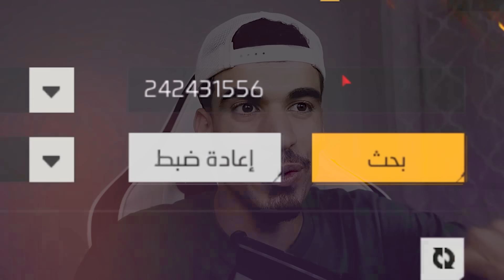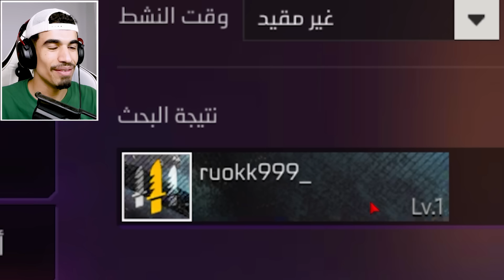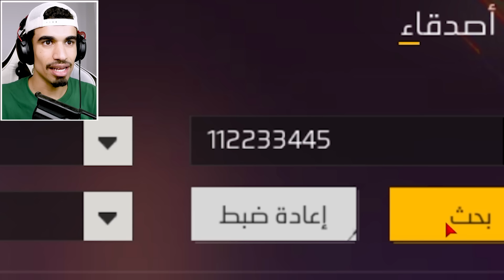كتبت ايدي عشوائي و انصدمت 😳